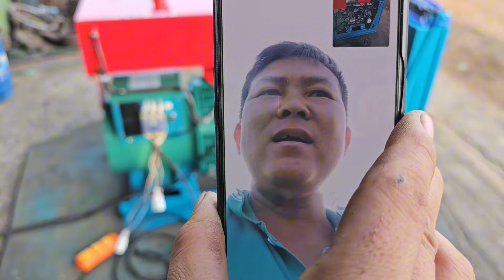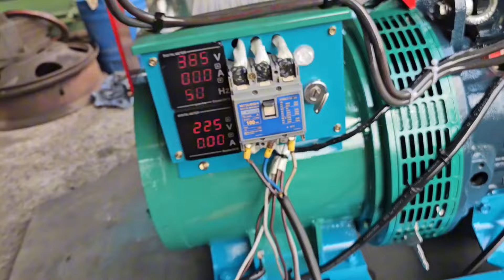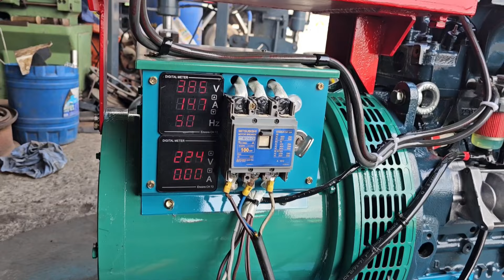phát điện V2203..siu phẩm..0907477444..0965477444..ĐC tân hưng LA